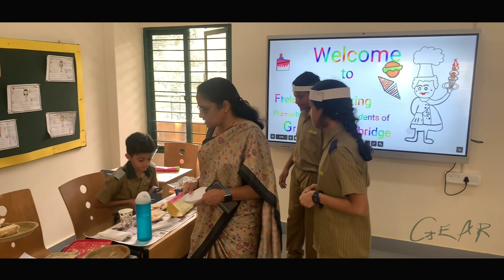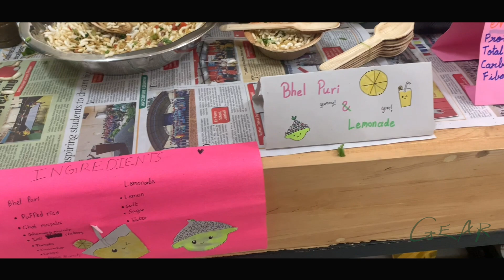GIIS/AY2024-25/ IGCSE FOOD FESTIVAL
🍎🎉 Welcome to the Flavours of the World: A Culinary Journey Beyond India! 🎉🍎

Our IGCSE students had an incredible time at our school's Healthy Food Festival! Parents prepared delicious and nutritious dishes at home, which the children proudly brought to the event. The festival featured a diverse array of international cuisine, showcasing the rich flavors from around the globe.

The enthusiasm from our students and the support from our parents made the festival a tremendous success. One of the highlights was our students teaching how to hold chopsticks, adding an interactive and educational twist to the event.

A huge thank you to all the parents for their delicious contributions and to our students for their excitement and participation! Together, we are promoting healthy food and nutrition while celebrating global culinary diversity. 🍓🥗🥕✨